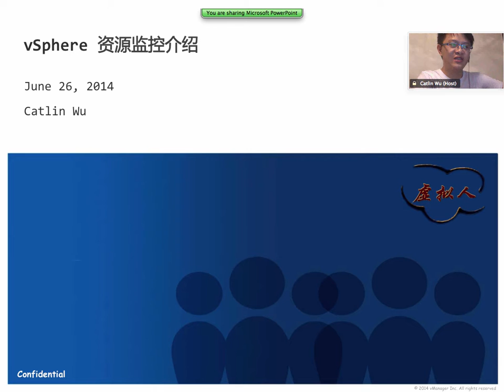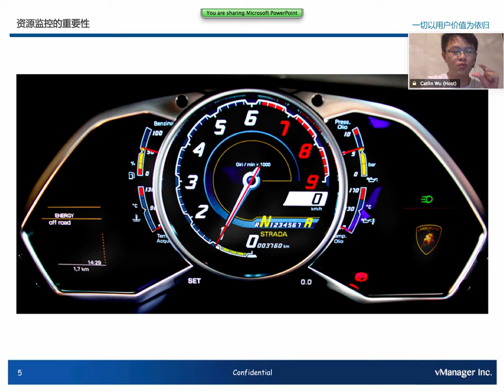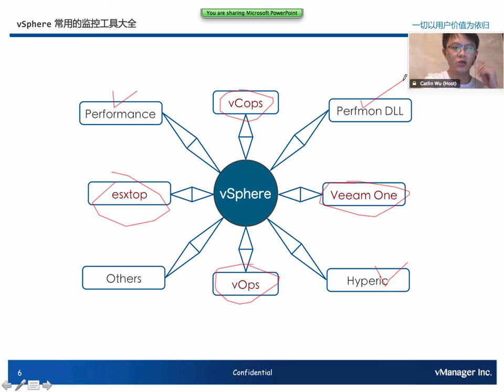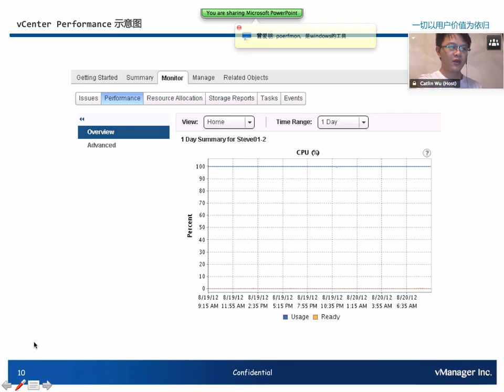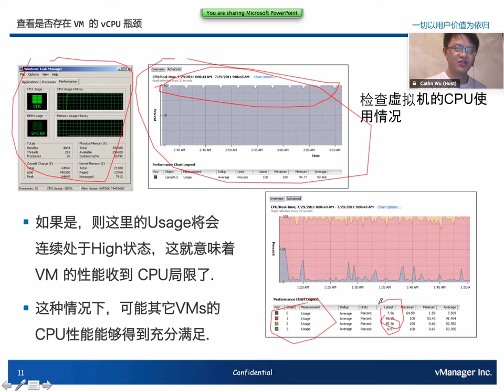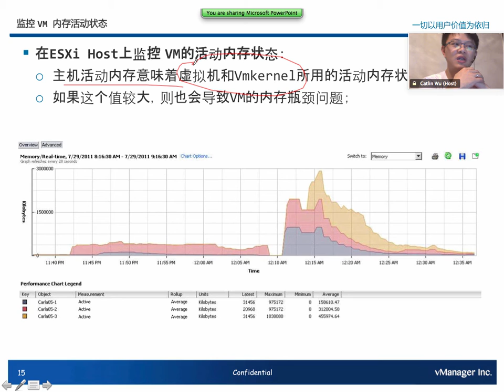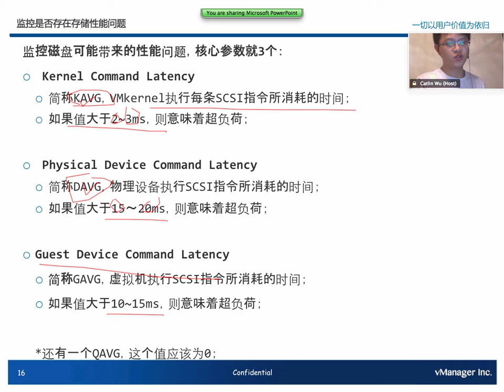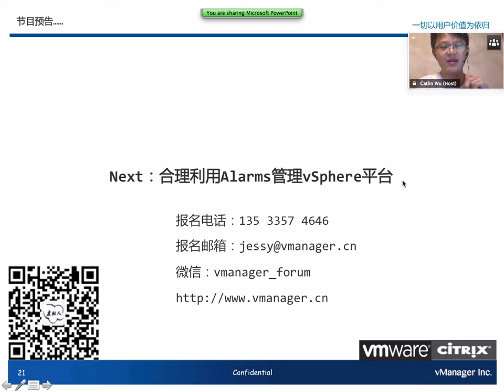课程11：vSphere 资源监控介绍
vSphere入门到精通Level03